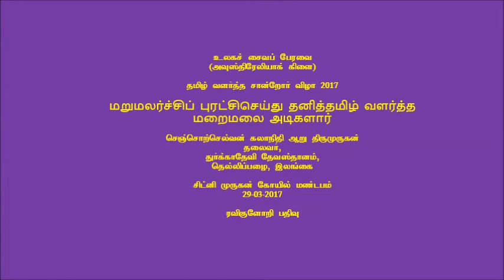Maraimalai Adikal by Dr Aru Thirumurugan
This video shows the talk on "Maraimalai Adikal" by Sr Aru Thirumurugan at the Sanroor Villa 2017, held at the Sydney Murugan Temple Hall on 29th April 2017.